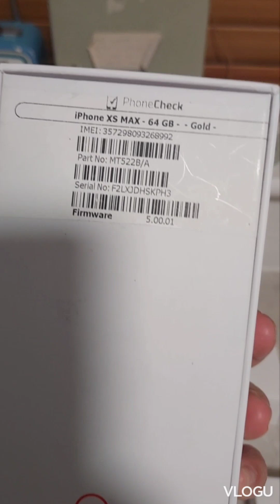FILIPINO IN UK | UNBOXING MY NEW APPLE IPHONE | IPHONE XS MAX | FEBRUARY GIFT FOR MYSELF | OFW IN UK